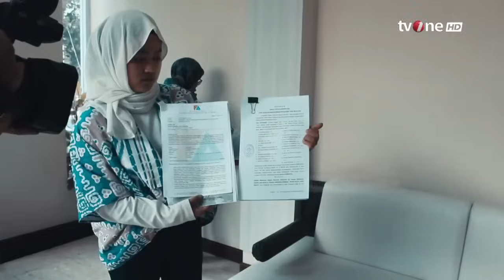Gelar Perkara Awal, Polisi Selidiki Laporan Terhadap Aep dan Dede | Kabar Utama tvOne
Kabar Utama, - Gelar Perkara Awal, Polisi Selidiki Laporan Terhadap Aep dan Dede | Kabar Utama tvOne

KABUT01
TOM01
AS01